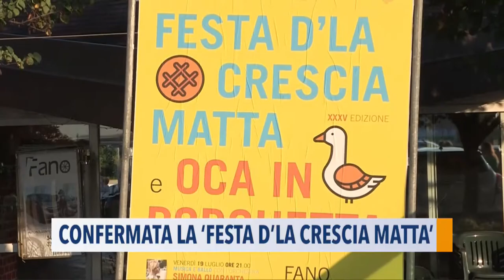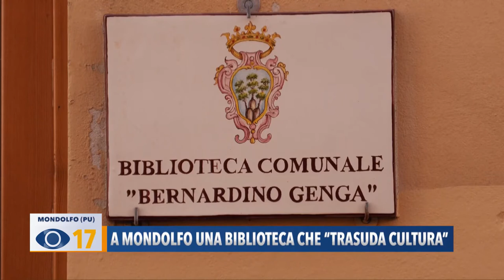Occhio alla Notizia 23 giugno 2021